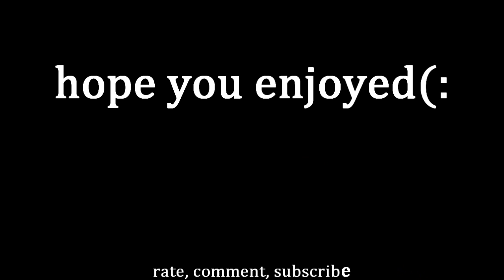CoD4 b-day minitage by:xpLicit (PC)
i was grounded on my B-day so i was home and bored so i made this i know its not great i put it together in about 1 hour so editing wont be the best. hope you enjoy please rate comment and SUBSCRIBE (:even if u dont want to.